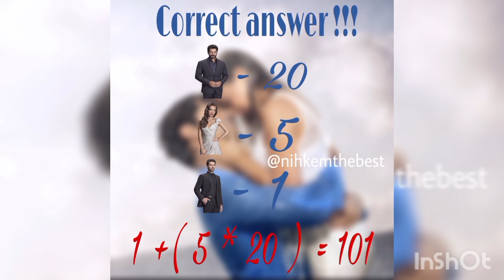Burak Ozcivit ❤️ Neslihan Atagül -At home